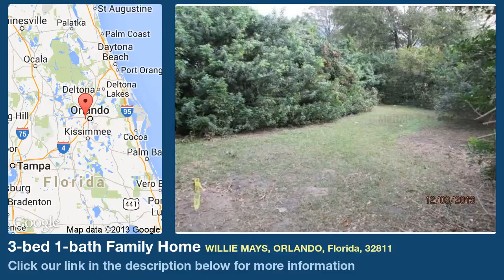3-bed 1-bath Family Home for Sale in Orlando, Florida on florida-magic.com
More info on Family Home for Sale in Orlando, Florida with 3-bedroom, 1-bathroom

HUD Case#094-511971. Property is HUD owned & subject to HUD rules. FHA eligibility- Insured w/repair escrow $2805 (Cash or FHA w/repair escrow only). Sold As-Is, no post-contract repairs or credits whatsoever; Lien/Code violations may or may not exist; Mold issues may or may not exist. Buyer to independently verify all measurements, condition and HOA info if any. Buyer responsible for activating utilities for inspection. Investors must complete inspections prior to bid. Buyer to pay closing agent fees, doc stamps, title ins and HOA transfer fees. Equal Housing Opportunity. Lockbox on front door. Please read instructions attached regarding new Buyer Select Closing Agent program.